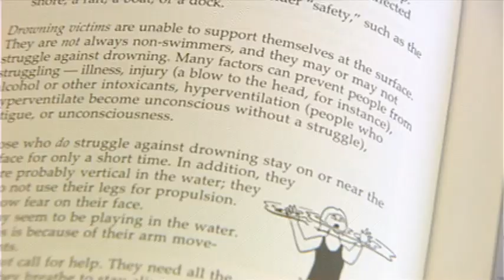Drowning death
A community mourns as the body of an 11-year-old girl from Poplar Point Hutterite colony is found. Katie Nicholson reports.